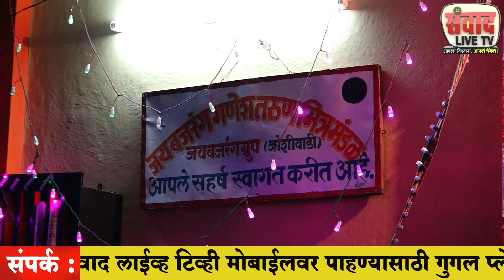बाप्पा मोरया रे..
जय बजरंग गणेश तरुण मित्र मंडळ, जोशी वाडी, शिरूर स्टेट बँक कॉलनी गणेश नगर मित्र मंडळ, स्टेट बँक कॉलनी, शिरूर लाटे आळी गणेश मंडळ, शिरूर बाप्पा मोरया रे..